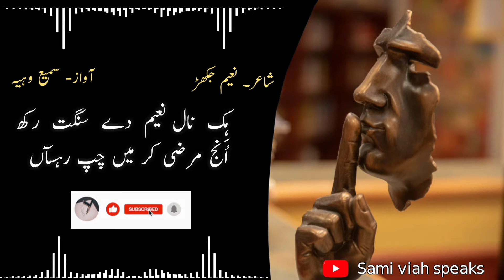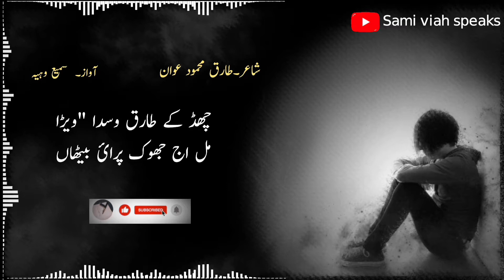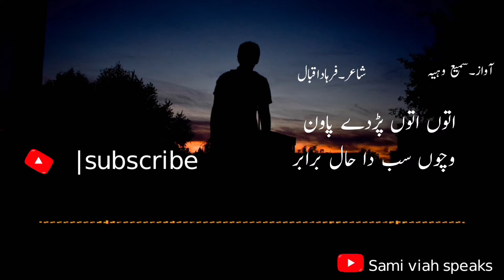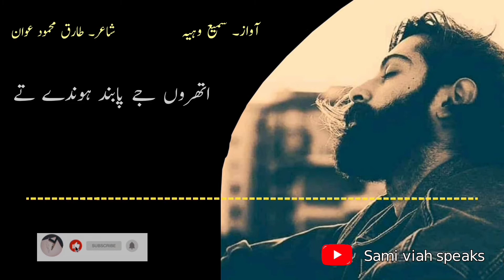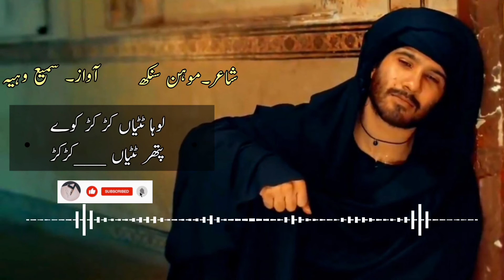New Punjabi Poetry "پنجابی شاعری" | New Punjabi Poetry Collection | Punjabi Ghazal | Saraiki shayari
New Punjabi Poetry Collection . Best Punjabi poetry heart touching shayari. Best whatsapp status.
Punjabi shayari lines.

Shakir Shuja Abadi Kalam
Shakir Shuja Abadi Saraiki shayari

شاکر دے دوھڑے
شاکر شجاع آبادی غزل
سرائیکی دو لائن شاعری
کلام شاکر شجاع آبادی pdf
شاعرى شاکر
سرائیکی نظم
ذکر تیڈے یار دا مولا
شاعر شاکر

Punjabi Poetry in Urdu 2 Lines
Punjabi poetry Text
Punjabi Poetry sms
Punjabi poetry Attitude
Punjabi Poetry Images 2 Lines
Punjabi poetry in English
Punjabi poetry

پنجابی سونگ 2019
پنجابی موسم
پنجاب کے تہوار
نیو پنجابی سونگ
پنجابی فلم
صوبہ سندھ کی ثقافت
بلوچستان کی ثقافت
پنجابی زبان

Whatsapp Status Poetry Video
Whatsapp status in Urdu one line
Sad Status in Urdu for Whatsapp

مرضیاں والے ضرور آں پر سجناں اگے۔۔۔۔۔۔

ਚੰਗੀਆਂ ਗੱਲਾਂ]

ਤੜਕੇ ਤੜਕੇ ਵਿੱਚ ਕਿਆਰੀ
ਬੋਚ ਬੋਚ ਪੱਬ ਧਰਦਾ ਏ ।।
ਨਿਆਣਾ ਏ ਕੋਈ, ਸ਼ੀਸ਼ੀ ਦੇ ਵਿੱਚ
ਪਿਆ ਤ੍ਰੇਲਾਂ ਭਰਦਾ ਏ ।।

ਮੌਲਾ ਬਲਦ ਜੋ ਫਿਰਨੀ ਫਿਰਨੀ
ਕਈ ਦਿਨਾਂ ਦਾ ਫਿਰਦਾ ਸੀ ।
ਓਹਦੇ ਤੇ ਅੱਜ ਗਿਰਝ ਬੈਠਿਆ
ਛੱਪੜੀ 'ਚ ਪਿਆ ਤਰਦਾ ਏ ।।

ਪਤਾ ਓਸਦਾ ਰਿਹਾ ਭਟਕਦਾ
ਸਦਾ ਓਸਦੇ ਮਗਰ ਮਗਰ ।
ਓਹ ਬੰਦਾ ਜੋ ਜਦ ਵੀ ਮਿਲਦੈ
ਗੱਲ ਪਤੇ ਦੀ ਕਰਦਾ ਏ ।।

ਚੱਲ ਮੁੜ ਵੀ ਆ ਹੁਣ ਸਤਹਿ ਤੇ
ਮੈਂ ਕੰਢੇ ਤੇ ਉਡੀਕ ਰਿਹੈਂ ।
ਚੁੱਭੀ ਮਾਰ ਕੇ ਮੁੜਿਆ ਨਾ ਤੂੰ
ਏਦਾਂ ਵੀ ਕੋਈ ਕਰਦਾ ਏ ।।

ਆਮ ਬੰਦੇ ਦੀ ਮੌਤ ਵੀ ਕਈ ਵਾਰ
ਖ਼ਾਸ ਤਰ੍ਹਾਂ ਨਾਲ ਹੋ ਜਾਂਦੀ ।
ਖ਼ਾਸ ਬੰਦਾ ਤਾਂ ਅਕਸਰ ਏਥੇ
ਆਮ ਤਰ੍ਹਾਂ ਨਾਲ ਮਰਦਾ ਏ ।।

ਭਟਕੇ ਫਿਰਦੇ ਰਾਹੀਆਂ ਨੂੰ ਇਹ
ਚਿੰਨ੍ਹ ਮਿਲ ਗਿਆ ਬਸਤੀ ਦਾ ।
ਹੈ ਜੀਵਨ ਦੀ ਆਸ ਕਿ ਕੋਈ
ਵਿੱਚ ਮਸਾਣਾਂ ਬਲ਼ਦਾ ਏ ।।